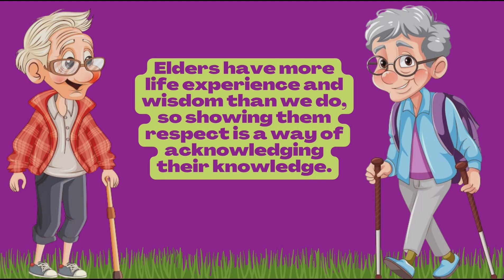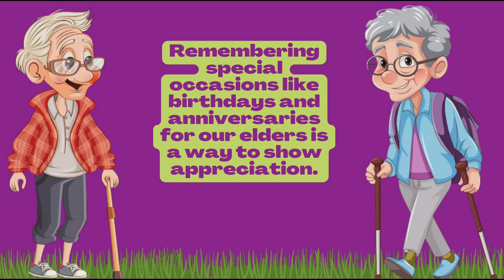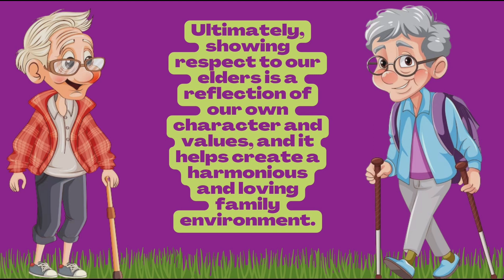10 Lines on Respect Elders in English | Essay on Respect Elders | Why We Should Respect Elders?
10 Lines on Respect Elders in English | Essay on Respect Elders | Why We Should Respect Elders?